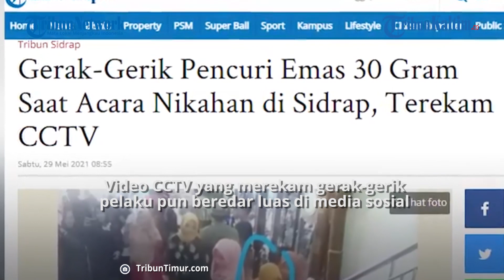Terekam CCTV, Seorang Wanita Curi Emas & Uang saat Acara Nikahan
Kasus pencurian emas 30 gram dan uang tunai Rp10 juta terjadi di Poros Parepare-Tanru Tedong, Kecamatan Dua Pitue, Kabupaten Sidrap, Sulawesi Selatan, Rabu (26/5/2021).

Aksi pencurian itu dilakukan oleh seorang wanita yang berpura-pura menjadi tamu undangan di sebuah acara pernikahan.

Korban merupakan warga pemilik rumah, Andi Dian Nurafni yang sedang mengadakan acara pernikahan tersebut.

Sementara, dari rekaman CCTV itu diketahui pelaku diduga seorang ibu-ibu yang menggunakan baju bermotif dan kerudung warna kuning.

Dikutip dari Tribun-Timur.com, menurut Dian, keluarganya saat itu sedang sibuk sehingga tidak menyadari adanya aksi pencurian.

"Di rumah lagi ada acara akad nikah. Jadi, kami sibuk. Kami baru sadar setelah acara selesai dan uang serta emas sudah hilang," kata Andi Dian, Jumat, (28/05/2021).

Pihaknya baru menyadari bahwa emas seberat 30 gram dan uang senilai 10 juta raib setelah acara selesai.

Akibatnya korban merugi hingga sekira Rp40 juta.

"Kira-kira emas 30 gram dan uang Rp10 juta. Total kerugiannya diperkirakan Rp40 juta," bebernya.

Dari video CCTV, awalnya memperlihatkan terduga pelaku beberapa kali mengamati sekitar.

Dian menyebut terduga pelaku memanfaatkan kesibukan keluarga yang sedang berfoto bersama di lantai satu.

Saat itulah ia langsung naik ke lantai dua untuk melancarkan aksinya.

"Dia kemudian naik ke atas rumah. Disitulah pelaku melancarkan aksinya," ujarnya.

Dian mengaku satu diantara keluarganya sempat berbicara dengan pelaku di lantai dua.

Namun tidak menaruh curiga karena mengira pelaku juga merupakan keluarga.

"Ada keluarga yang juga naik ke atas. Tapi, dia kira itu pelaku salah satu keluarga juga. Jadi kerabat saya cuma minta izin untuk mengambil tas," bebernya.

Pelaku kemudian terlihat turun dan pulang dengan melewati pintu belakang.

Saat turun itu, Dian menyebut pelaku juga sempat mengambil dompet bibinya.

"Tapi setelah turun itu, dia juga sempat ambil dompet tante saya," ujarnya.

Pihak keluarganya pun kemudian melaporkan kasus ini ke Polsek Dua Pitue Polres Sidrap guna ditindaklanjuti.

"Iya, sudah kami laporkan," tutupnya.(*)